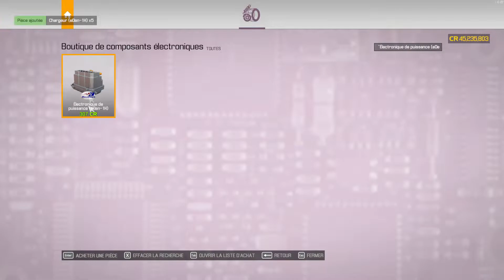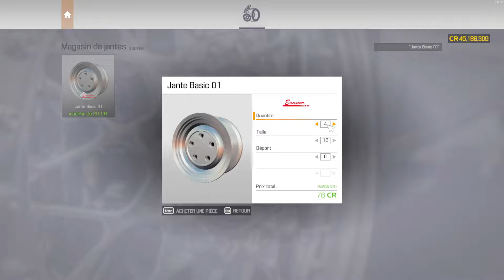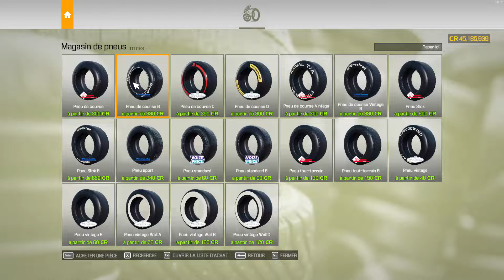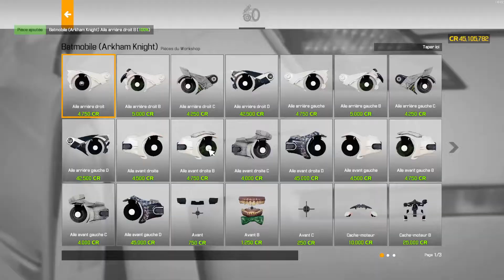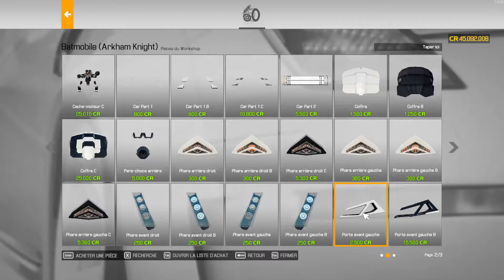Cette voiture est magnifique 😱 car méchanic 2021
hey, aujourd'hui je vous propose une petite vidéo sur car mechanic simulator 2021 ou je refais a neuf la voiture de batman Arkham Knight ,
n'hésitez pas a me dire en commentaire si vous voulez voir plus de vidéos sur ce jeu , j'en referai avec plaisir .
Et n'hésitez pas a mettre un petit pouce bleu si la video vous plait .
A la prochaine pour de nouvelles aventures ...